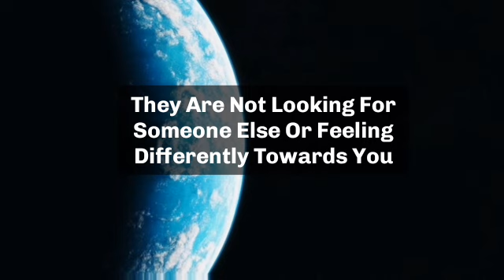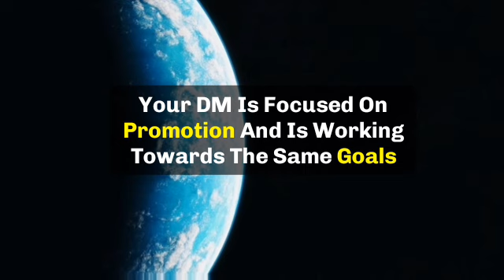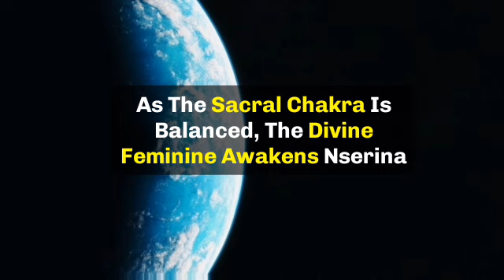🌈Today god message || God is sending you alast warning, god says,very soon you need.....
🌈Today god message || God is sending you a
last warning, god says,
very soon you need.

jesus calls
paul dhinakaran
names of jesus
dgs dhinakaran
stella dhinakaran
names of jesus christ
600 names of jesu
calling jesus
jesus calling 2021p
100 names of jesus
jesus calls us
dr dhinakaran

5 good night praye
good night prayers and blessings
3 short good night PRAYERSUNNAT
goodnight blessings